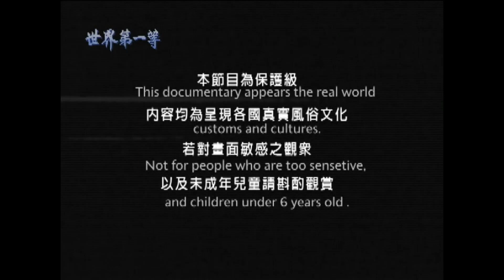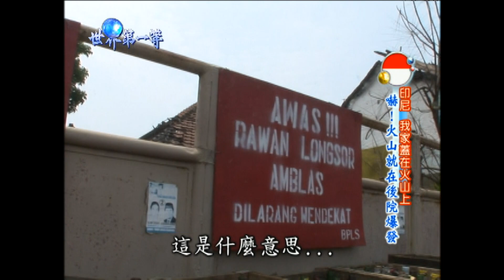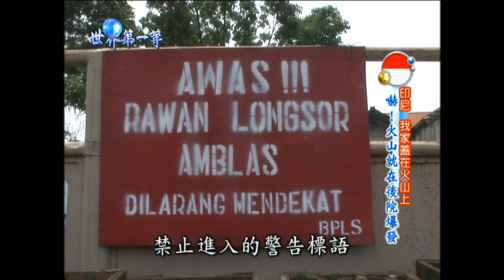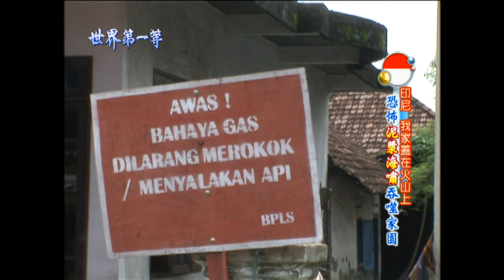【印尼】火山爆發後的失落世界 村民與泥火山共存的悲歌（火山湖捕魚／免費天然氣煮飯）｜《世界第一等》336集精華版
世界第一等 336集 印尼精選版
印度尼西亞的地理位置剛好介於歐亞大陸板塊與印度-澳洲板塊的隱沒帶之間，因而造成此區域容易形成火山地形，此區域曾發生過多次大規模火山噴發事件，目前除了婆羅洲以外，印尼各個地理區域皆有火山。